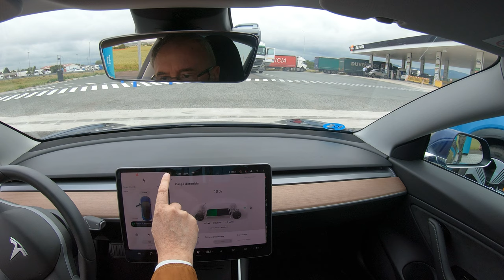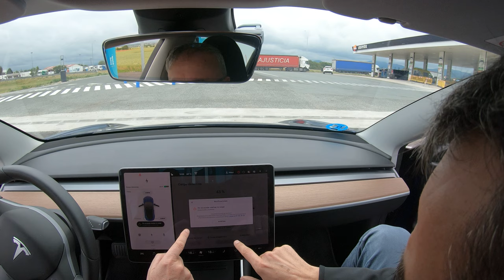Repsol con IBIL recargan a 145 kW en Lopidana GX011420